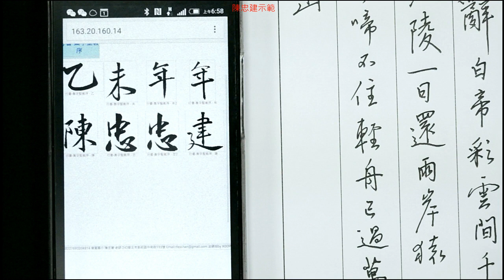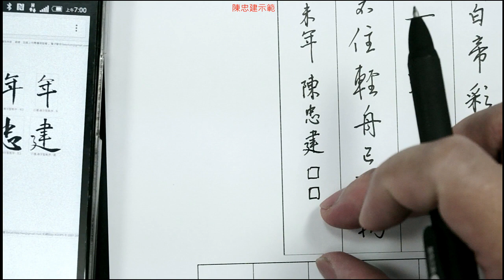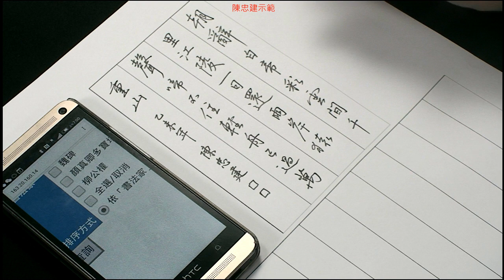硬筆行書入門 18行書創作3落款